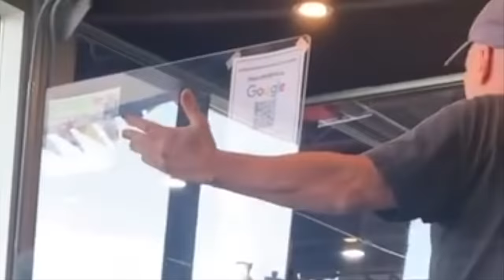Male Karens Need to be Stopped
We're back with another doozy and more nuggets than ever! Today I explore the horrific world of Male Karens, Sad Dads or what ever you want to call them. Its a delightful tale of calling out men and asking them to be better! I hope you all enjoy!

What are nuggets? DOES IT REALLY MATTER? yes. nuggets are very important and real.